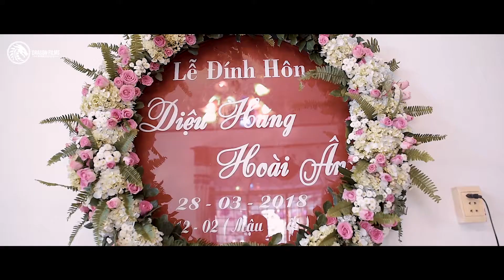Sai Gon Engagement of Hang & An by Dragon Films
GIỚI THIỆU:

Dragon Films hay còn được các cặp đôi yêu thương gọi là TeamRồng - được thành lập 2013 và có trụ ở tại Sài Gòn, nhưng TeamRồng có thể đi khắp nơi để thực hiện ghi hình, quay phim cưới phóng sự khi Khách Hàng có yêu cầu.

Các thể loại phim mà Dragon Films nhận thực hiện gồm có: Phim Phóng Sự Lễ Cưới - Tiệc Cưới, Phim Phóng Sự Lễ Đính Hôn (Đám Hỏi), Phim Phóng Sự Cưới Ngoại Cảnh, Phim Cưới Cốt Truyện (Love Story).

Bên cạnh việc trực tiếp thực hiện quay và dựng phim cưới, cũng trong năm 2013, Dragon Films thành lập studio chuyên dựng phim với tên gọi DRAGON POST PRODUCTION, ngoài làm nhiệm vụ dựng phim, biên tập hậu kỳ cho các sản phẩm chính của Dragon Films thì DRAGON POST PRODUCTION còn là địa chỉ uy tín để các nhà quay phim, các công ty, đơn vị hoạt động trong lĩnh vực phim ảnh tìm đến để hợp tác, đặt hàng dựng phim. Thông tin về các dịch vụ dựng phim Quý Khách Hàng có thể xem thêm tại hoặc liên lạc qua email, điện thoại để được hỗ trợ.

- Những điều cần lưu ý khi đặt quay phim lễ cưới
- Những điều cần lưu ý khi đặt quay phim tiệc cưới

THÔNG TIN LIÊN LẠC:
DRAGON FILMS WEDDING & EVENTS: